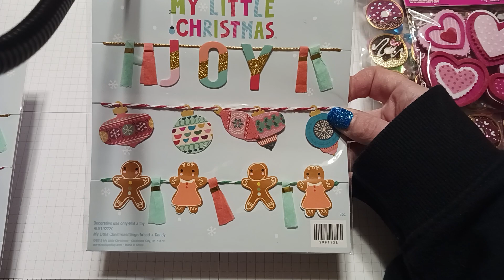Collective Haul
My Etsy Shop